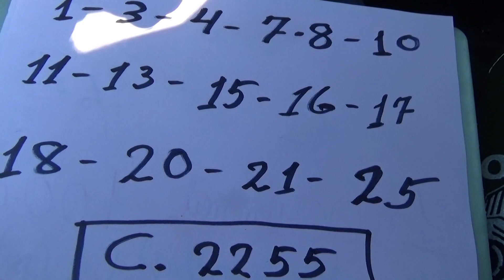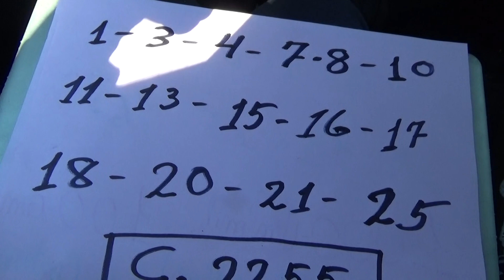CONCURSO 2225 - LOTERIA- LOTOFACIL- LOTOFACIL PARA TODOS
LOTOFACIL PARA TODOS APRESENTA UM PALPITE PARA O CONCURSO 2225 NO QUAL PODE-SE MUDAR AS DEZENAS QUE QUISER.EXEMPLO NA PRIMEIRA LINHA PODE MUDAR COLOCANDO O 5 E O 4, E NA LINHA 5 TAMBÉM PODE-SE MUDAR COM AS DEZENAS COM A 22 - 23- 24. FICA A DISPOR DOS OUVINTES DA LOTOFACIL PARA TODOS.